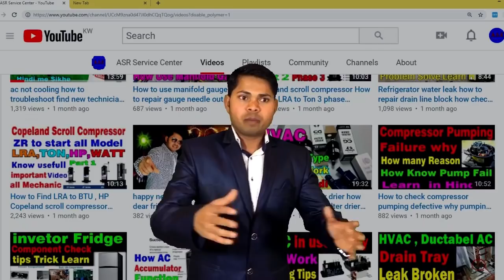air conditioner compressor Heatup High ampere pulling compressor trip how check found troubleshoot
About this video this in learn air conditioner compressor not working To much heatup and high ampere pool and trip internationally OLP ya main MCB ELCB trip this video in learn how this type foults and troubleshoot finding very useful video for learning full knowledge open this link watch

AC का compressor नहीं स्टार्ट होता है ,compressor का ampere जादा धीरे धीरे अधिक होता है , compressor बहुत गर्म होता है, compressor का pumping ठीक से नहीं होता है यह video बहुत अच्छा है यह video सिखने के लिए यह video देखने के लिए यह लिंक को ओपेंन कर के देखे